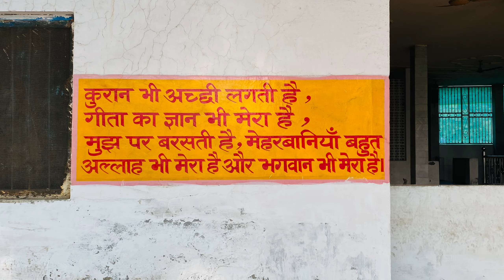My beautiful village 🌳🏕 || fish farming 🐟|| peer baba || attending wedding || vlog 20